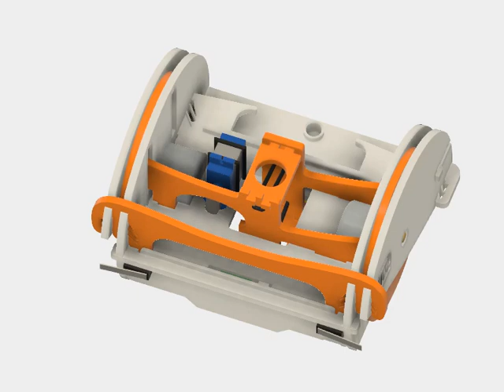Mirobot v3 Build Video Preview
Here's a preview of the upcoming (very soon) new incarnation of Mirobot - the v3. There are now no screws involved in the construction and the new, improved pen arm is more stable and easier to adjust by hand. The PCB is all-in-one now and has on-board USB so is programmable from the Arduino IDE. Oh and the biggest change of all; it's made from perspex in the new Mime colours!

You can check out the full build instructions with this video